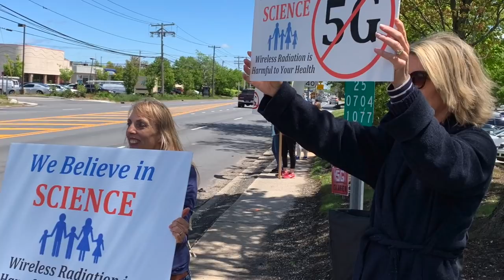Integral Resilience with Julian Gresser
Julian Gresser, MA, JD, has been an adviser to many companies and governments and has had an international law practice in Tokyo, Japan. He is also a practitioner of Zen Buddhism and qigong. He is the author of Environmental Law in Japan (1971), Partners in Prosperity: Strategic Industries for the U.S. and Japan (1985) Piloting Through Chaos (1995), Explorer's Mind (2013), Laughing Heart: A Field Guide to Exuberant Vitality for All Ages (2017), and Integral Resilience (2019). He is currently chairman of Alliances for Discovery and Big Heart Technologies. His websites, relevant to this interview are

Here he points out that the topic of "resilience" is one that cuts across many disciplines from medicine to city planning. It can also be examined at the levels of cultures and civilizations. The discussion touches on the resilience of the Japanese, Chinese, Jews, and black Americans. He claims that resilience is a skill that can be taught at the individual and community level. One example of a simple technique to promote resilience is smiling -- for which we know there are a variety of physiological benefits. At a large-scale level, he addresses issues associated with 5G wireless technology.

New Thinking Allowed host, Jeffrey Mishlove, PhD,  hosted and co-produced the original Thinking Allowed public television series. He is a past vice-president of the Association for Humanistic Psychology; and is the recipient of the Pathfinder Award from that Association for his contributions to the field of human consciousness exploration.